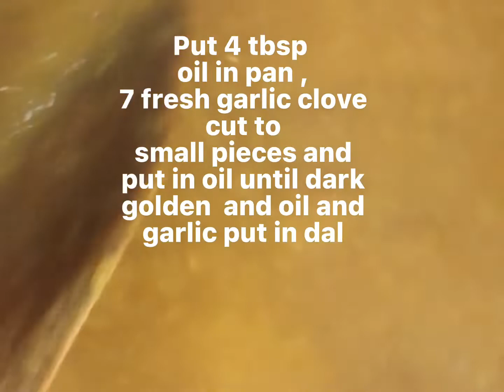Red masoor dal(lentil) tasty and so easy recipe